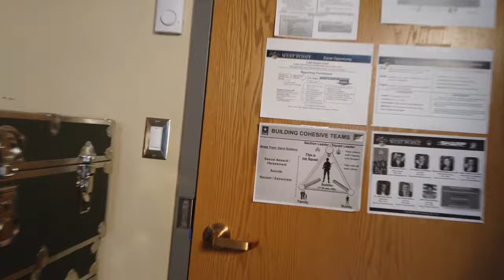WEST POINT FOOTBALL GAME VLOG | USMA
What A Football Game At The United States Military Academy Is Like!

About Me:
Age: 18 years old
School: Army West Point Soccer Player

Main Beat By: [Prod. byScorez]